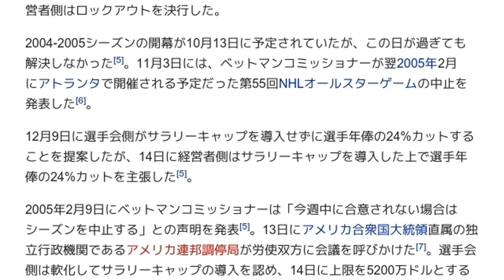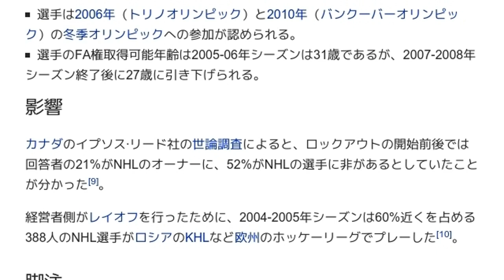「2004年から2005年のNHLロックアウト」とは ウィキ動画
ウィキを動画で読む「2004年から2005年のNHLロックアウト」のウィキ動画です。